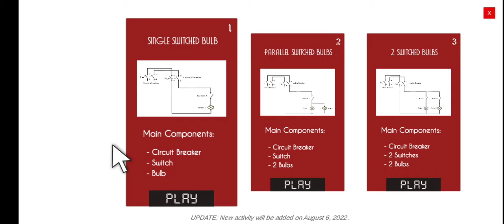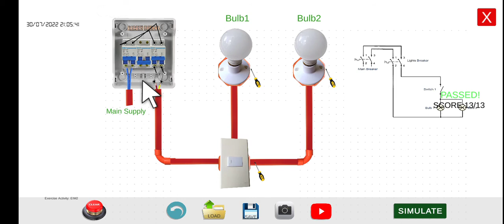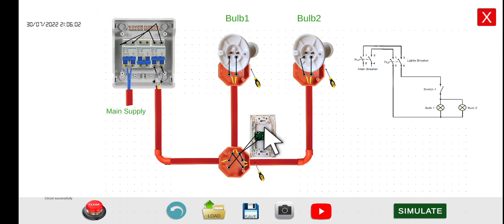EIM2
This project aims to help students during online learning or distance learning amidst the pandemic. EWS will attempt to promote the skill development of engineering students, especially in marine engineering, electrical engineering, electronics engineering, and control engineering.

Names of activities as of August 12, 2021:
1. DC: Simple source lamp
2. DC: Normally open switch
3. DC: Normally closed switch
4. DC: Series loads (for experimental purposes only)
5. DC: Parallel loads
6. DC: Simple Series-Parallel
7. DC: Make or Break
8. DC: Make or Break 2
9. DC: Many lamps
10. DC: Many lamps 2
11. DC: Measuring voltage
12. DC: Measuring current
13. AC: Simple AC lamp
14. AC: Simple series bulbs (for experimental purposes only)
15. AC: Switched series bulbs (for experimental purposes only)
16. AC: Simple parallel bulbs
17. AC: Switched parallel bulbs
18. AC: Multi-switched parallel bulbs
19. AC: Simple 2-way switch
20. AC: 2-way switched bulbs
21. Contactor: Magnetic contactor
22. Contactor: Normally open contact
23. Contactor: Normally close contact
24. Contactor: Holding contact
25. Contactor: Make or break contacts
26. Contactor: Interlocking lamps
27. Contactor: Holding lamps
28. Contactor: Interlocking lamps 2
29. Relay
30. Relay: Normally open relay
31. Relay: Alternating lamps
32: Relay: Holding alternating lamps
33. Relay: Interlocking relays
34. Relay: Interlocking and holding relays
35. Motor: 3-phase induction motor
36. Motor: Holding induction motor
37. Motor: DOL motor starter
38. Motor: DOL with overload relay
39. Hydraulic: Simple hydraulic motor
40. Hydraulic: Holding hydraulic motor
41. Pneumatic: Single-acting cylinder
42. Pneumatic: Holding pneumatic cylinder

Upon completion of each normal mode, the students can simulate the functionality of the system by clicking the push buttons.

This game monitors the completed "normal" and "challenge" mode activities of the users. Good luck and Enjoy!